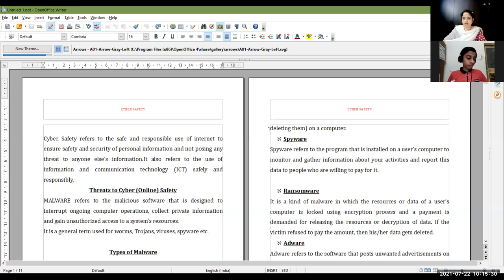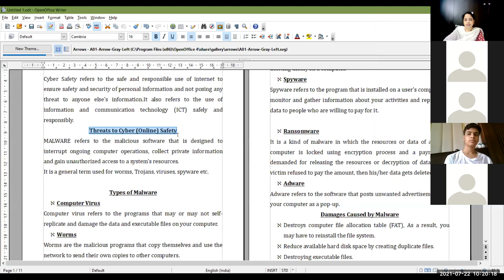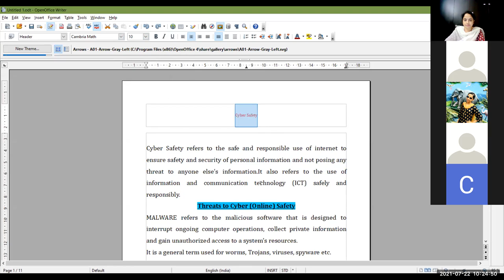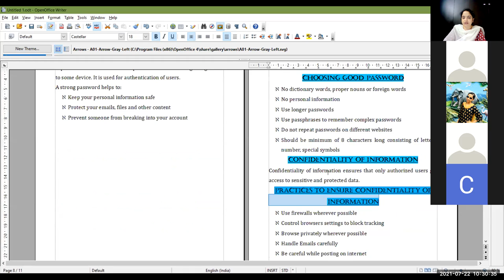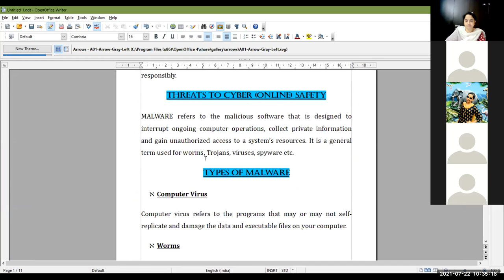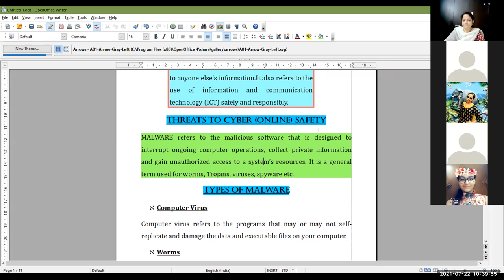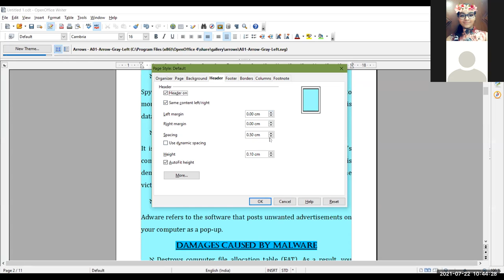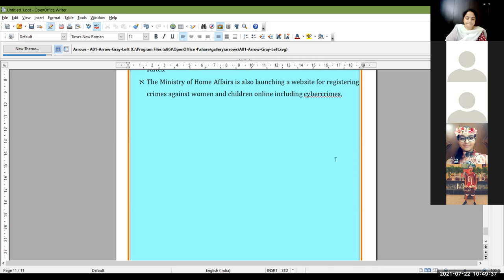22-07-21_Class IX-A_Computer